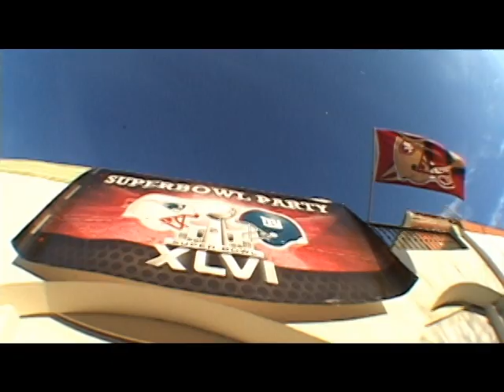Super Bowl 2012 Party / Roberto 40th Birthday